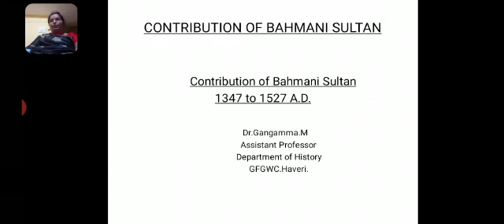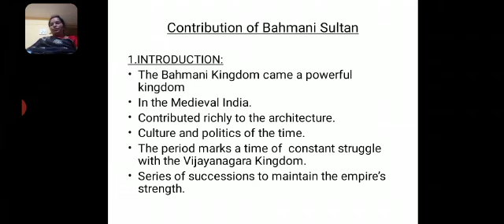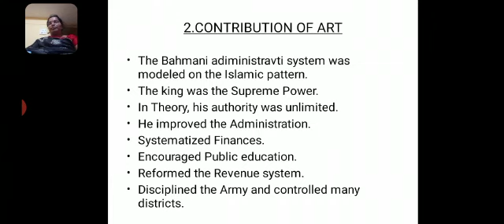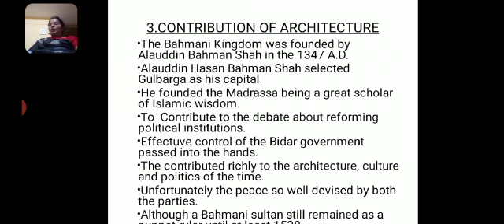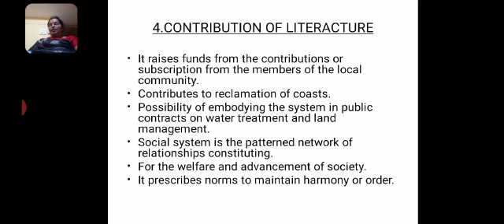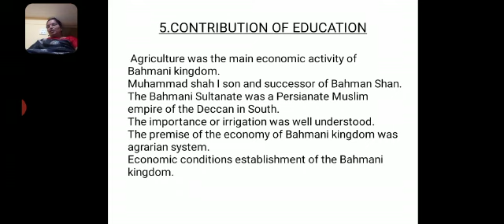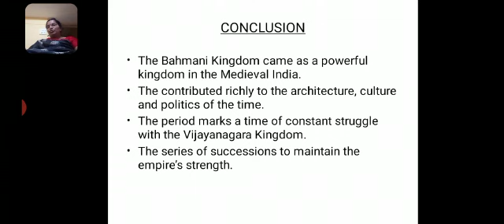session 20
contribution of Bahamani